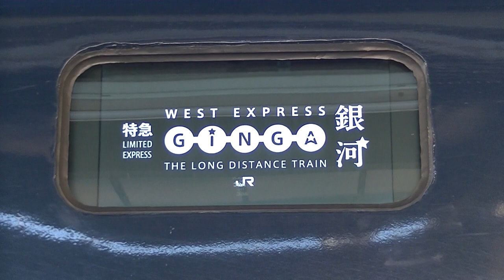外から車内撮影 山陽ルート試運転 試9072M 山陽本線 回送列車 WEST EXPRESS 銀河 国鉄117系（6両編成）M117編成 JR西日本吹田総合車両所 横川 2020.12.6 00301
山陽ルート試運転 試9072M 山陽本線 特急列車 WEST EXPRESS 銀河 国鉄117系（6両編成） M117編成  JR西日本 吹田総合車両所 近ｷﾄ 横川 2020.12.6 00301
WEST Express 銀河
試9072M 近キト 117系 M117編成
試9072M
（下関→大阪）
ウエストエクスプレス銀河
山陽ルート試運転